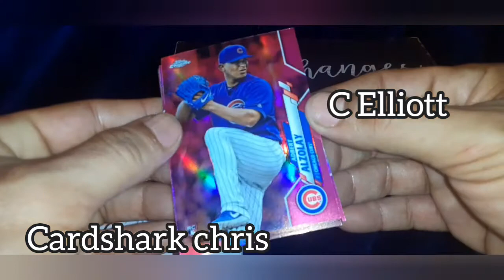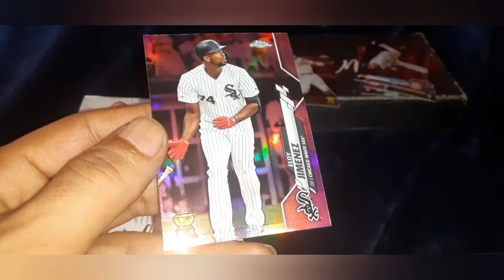2020 Topps Chrome Bonus pack rip. pink Refractor gold cup goodness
we open a bonus pack of 2020 Topps Chrome that has Pink Refractors inside